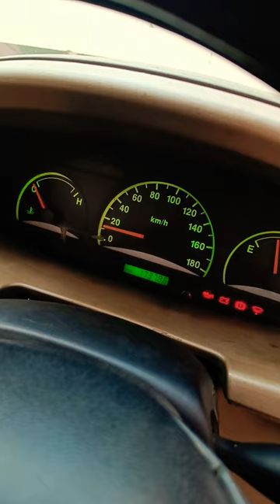Tavera Speedo metre problem